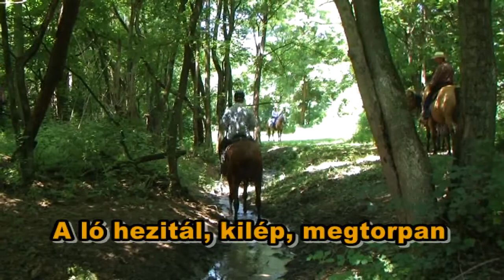Long trail vizsga - 1. b. Folyóvízben haladás